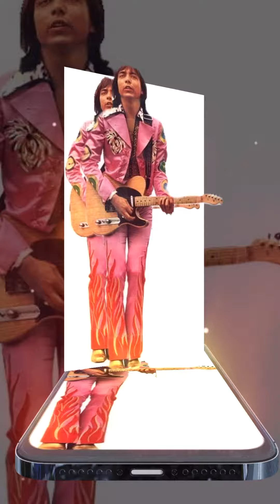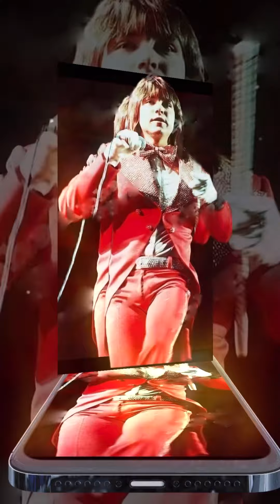DAVID CASSIDY TRIBUTE-ROCK ME BABY